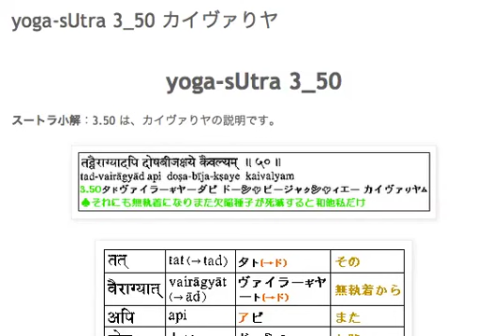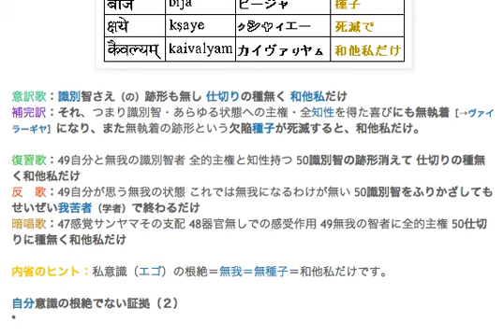yoga-sUtra 3_50 カイヴァりヤ